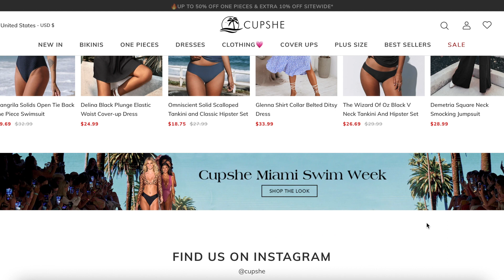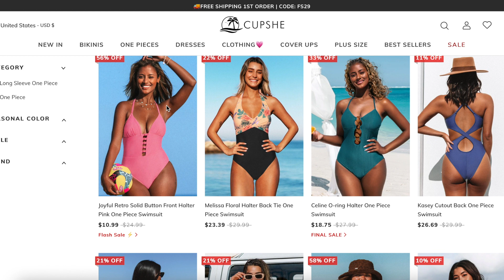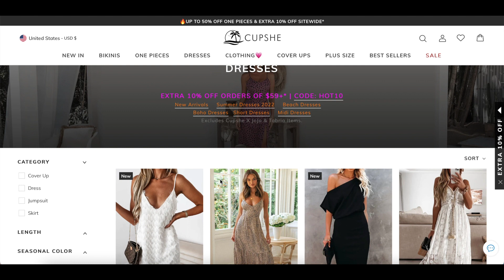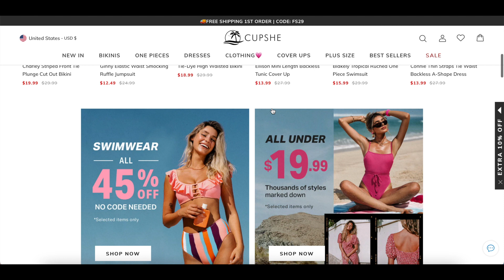MESSY WHOLE HOUSE CLEAN WITH ME | UNDECORATE + RESET FOR FALL! | CUPSHE HAUL! | Lauren Yarbrough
Items in my content-My Size: M/L
1. Breezy Rib Ruffle Asymmetrical One Shoulder One Piece Swimsuit/M
2. Juanita Pink One Shoulder Drawstring One Piece Swimsuit/M
3. Forest Adventure Solid Mesh Wrap Front Cutout One Piece Swimsuit/L
4. Smocked Green And Monstera High Waisted Bikini/M
5. Alberta V-Neck Short Pull Over Cover Up/M
6. Green Stripe V Neck Ruffled Back Cross One Piece Swimsuit/M
7. Hania Yellow Summer Hat/F

PART 1-
PART 2-
PART 3-
PART 4-
PART 5-
PART 6-